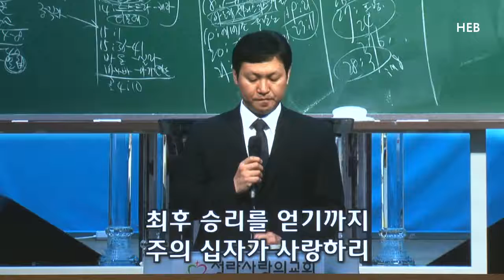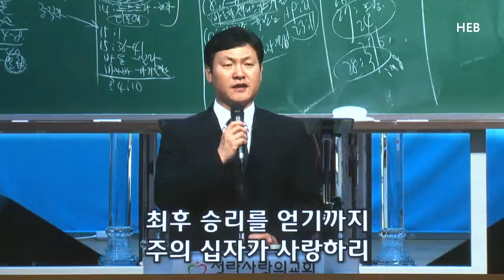HEB방송 -온 세상 위하여, 갈보리 산 위에(찬양 청라사랑의교회 양윤석전도사), 미자립교회 목회자초청 세미나(180711)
온 세상 위하여, 갈보리 산 위에(찬양 청라사랑의교회 양윤석전도사), 미자립교회 목회자초청 세미나(180711)